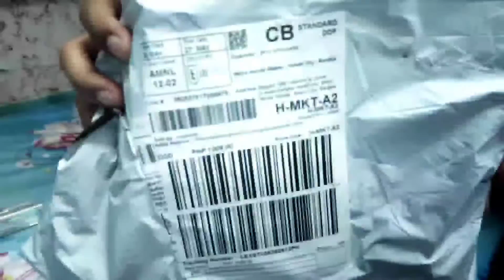Tara mag unboxing tayo mga ka idol' ng inorder ko sa lazada na tripod kit for vlogging worth 1kpesos